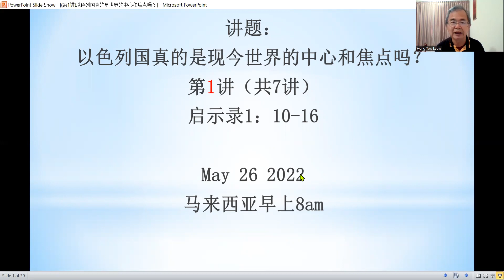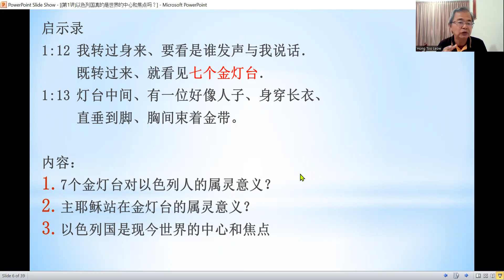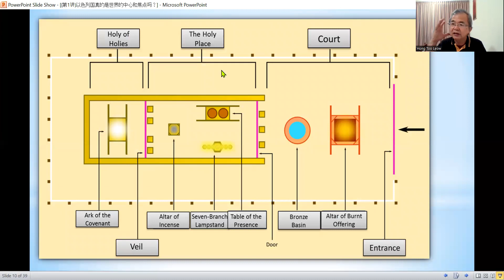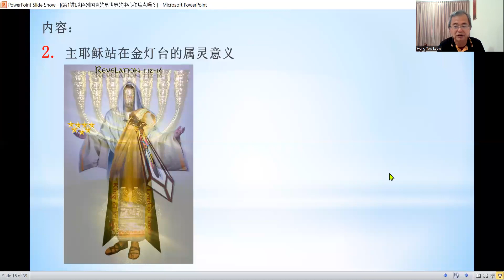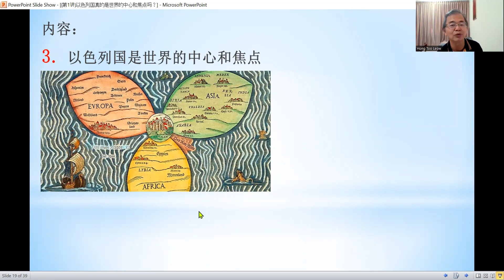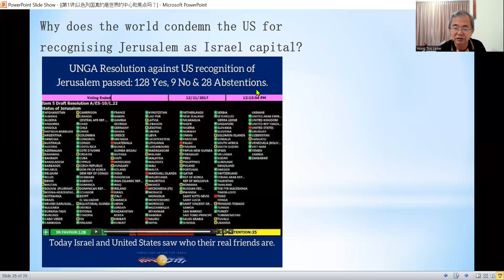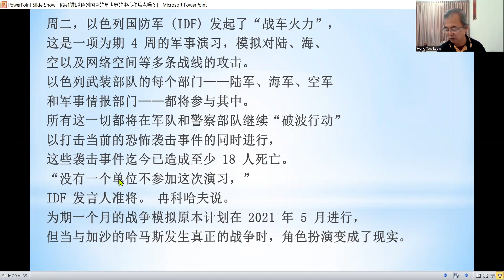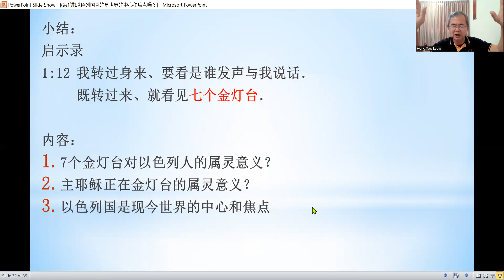从启示录看以色列现今是世界中心和焦点【第一讲】- 廖鸿图牧师博士